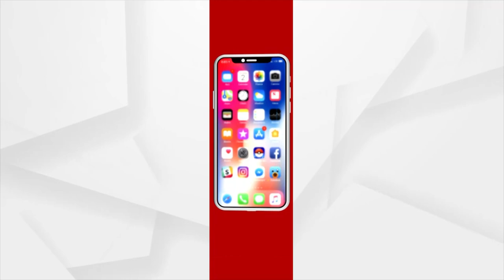Jazba Foundation ର ନିଆରା ପ୍ରୟାସ: Mask, Sanitizer & Food Packet Distribution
ଭିନ୍ନକ୍ଷମ ଙ୍କ ମୁହଁରେ ହସ ଫୁଟାଇଛି ଜଜବା ।  ବଣ୍ଟନ ହେଲା ମାସ,ସନିତାଇଜର ଓ ଖାଦ୍ୟ ପୁଡିଆ । କରୋନା କହର ରେ ଯେତେବେଳେ ସାରା ରାଜ୍ୟ କବଳିତ । ଏଭଳି ଏକ ଘଡିସନ୍ଧୀ ସମୟରେ ପୁଣି ସହଯୋଗ ର ହାତ ବଢ଼ାଇଛି ଜଜବା ଅନୁଷ୍ଠାନ